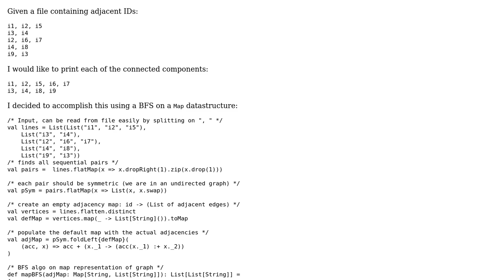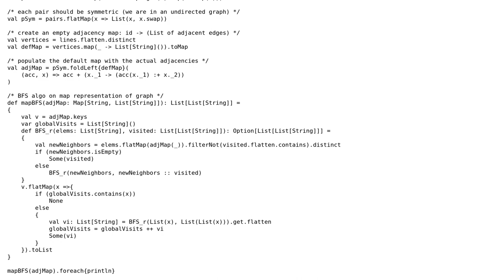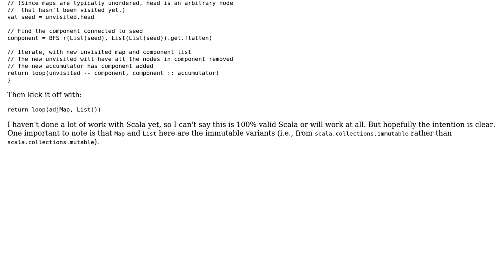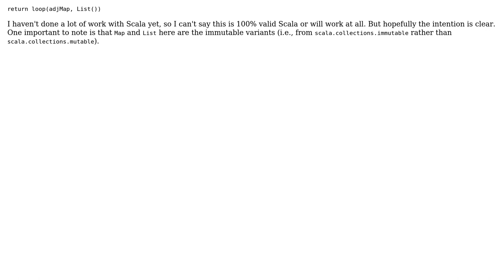Code Review: Print Connected Components Scala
With thanks & praise to God, and with thanks to the many people who have made this project possible! | Content (except music & images) licensed under CC BY-SA | Music | Images & others | With thanks to user Nathan Davis user evan.oman and the Stack Exchange Network Trademarks are property of their respective owners. You are responsible for your own actions.